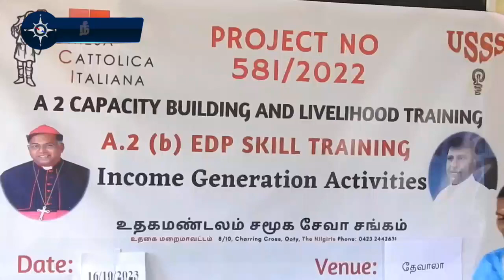சுய தொழில் பயிற்சி கிராம பெண்கள் ஆர்வம்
நீலகிரியில் வன விலங்குகள் அச்சம் மற்றும் அரசு தேயிலை தோட்ட கழகம் மூடல் உள்ளிட்ட காரணங்களால் பெரும்பாலான பெண்கள் வேலை வாய்ப்பை இழந்து வருகின்றனர். இதனால் கோவை, திருப்பூருக்கு வேலை தேடி செல்கின்றனர்.

இதைத் தடுக்கும் வகையில் கிராம பெண்களை தொழில் முனைவோராக்கும் முயற்சியில் உதகமாண்டலம் சமூக சேவா சங்கம் ஈடுபட்டுள்ளது.